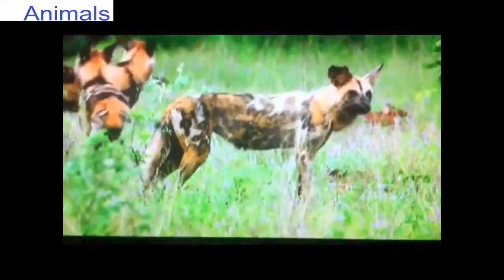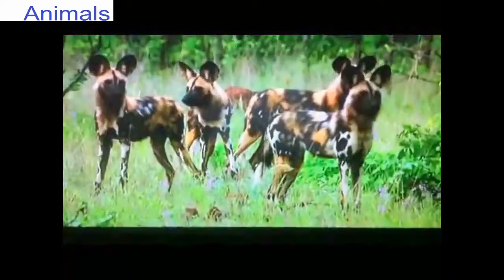[the animal world] Animal Fights Attacks Real Fight lion vs Giraffe crocodile vs buffalo,hippo#161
Hello my name is World Animal!
I will bring a video of the animals or your daily